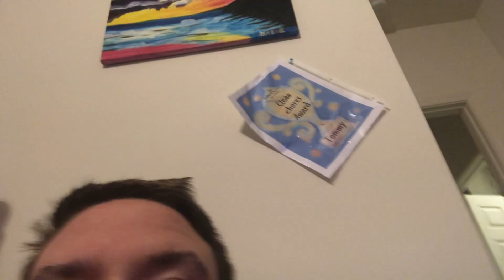My tips for new people for traveling on a cruise ship and a airport are helpful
Here is some tips for people who go out the local airport in the USA and Canada looking at the different people